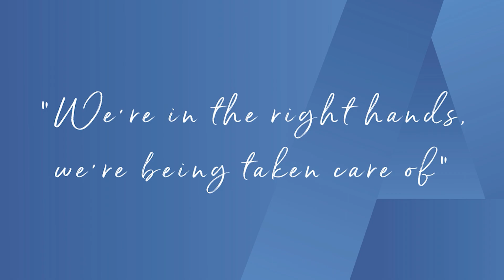Jacob's Client Story - we're in the right hands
Jacob Lane is an Argyle Housing Client from Griffith who started in Social Housing and transferred into a property with his family under the Affordable Housing program. At Argyle Housing we are committed to assisting Clients with secure and sustainable housing options, recognising that supporting their needs helps them to achieve a better future. For Jacob having the right housing has allowed him to now pursue a career that he loves as well as look after his family, who he is most proud of.